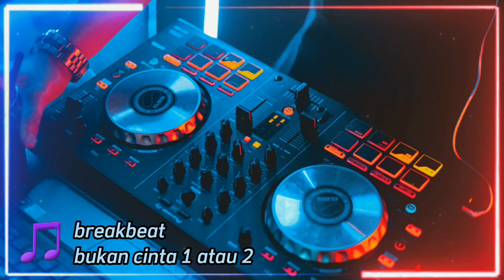DJ BUKAN CINTA 1 ATAU 2 BREAKBEAT VIRAL TERBARU